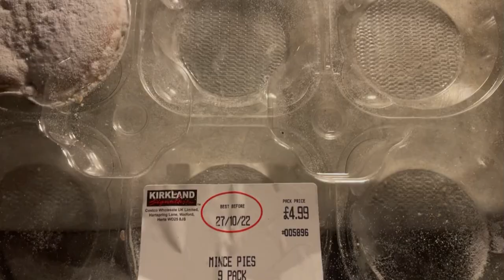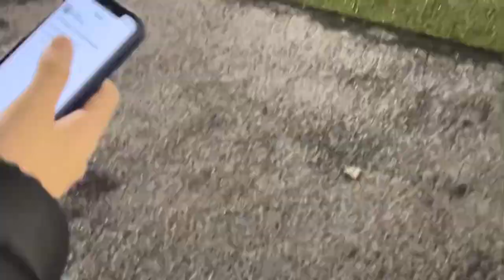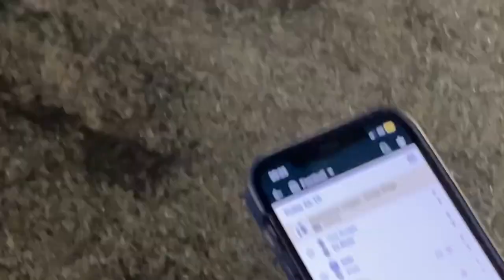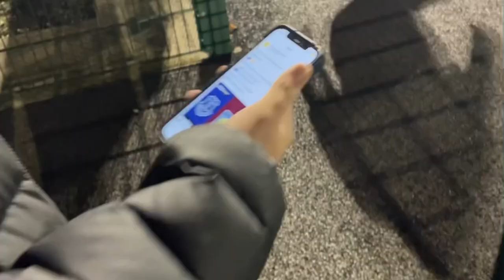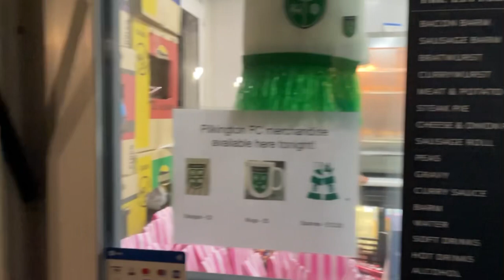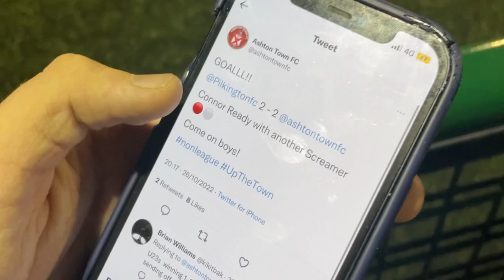Pilkington 4-3 Ashton town Matchday vlog *Senior cup classic in game of comebacks and Wondergoals*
This game was unreal. Goalfest, Wondergoals and many more scenes. A result that was never fully expected. Can’t beat a Liverpool senior cup night. What a tie for Pilkington with them now having marine away at the MTA I will possibly be going too that.